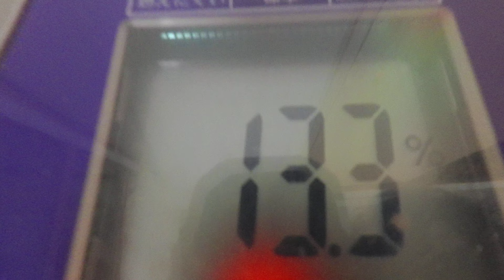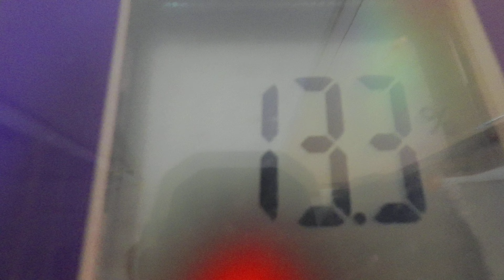千切りキャベツ檸檬マヨネーズ：３月１２日の食事と体重（５６・６ｋｇで３００ｇ減量）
３月１２日の食事と体重（５６・６ｋｇで３００ｇ減量）

夜食
「アーモンド」
朝食
「ブラックコーヒー」
昼食

晩飯
「鶏もも肉塩胡椒焼き」
鶏もも肉：２枚
塩胡椒：沢山
「千切りキャベツ」
キャベツ：１/４枚
マヨネーズ：適量
レモン果汁：適量